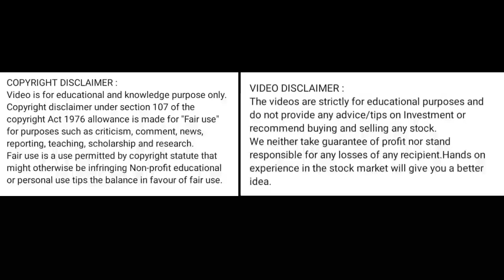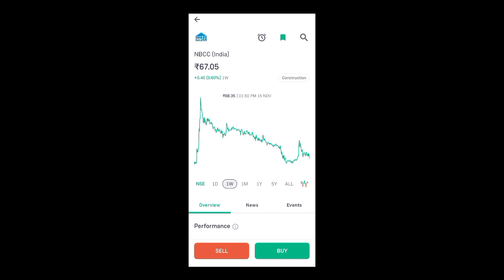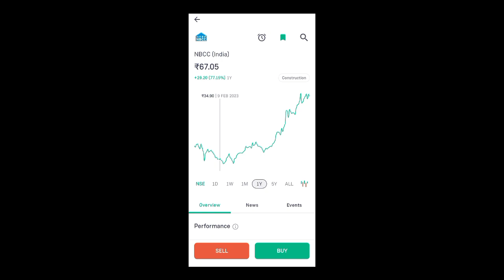nbcc india share price today I nbcc india share news today l nbcc india share latest news today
Nbcc india share latest news